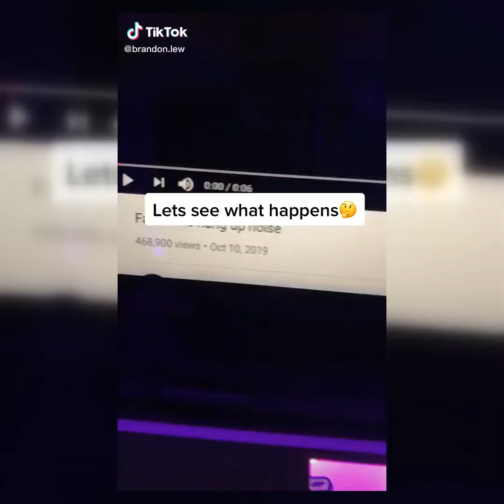CUTE BABY ANIMAL VIDEOS